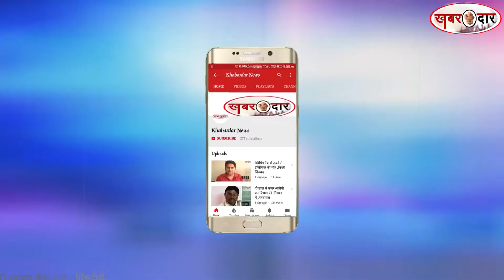बिना जरुरत घर से बाहर नहीं निकलें मुम्बईकर ,मुंबई में हाई अलर्ट